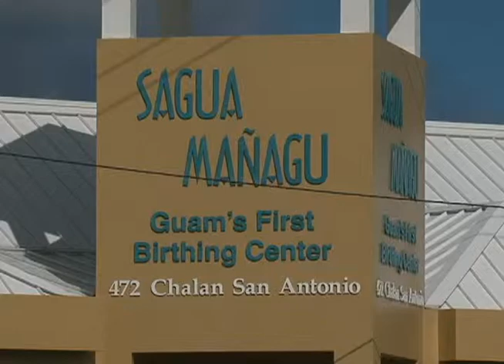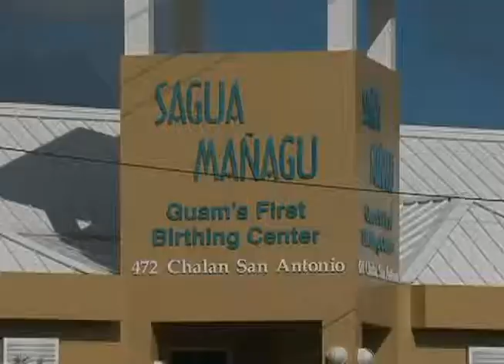Looking back at the birth of Sagua Managu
The Sagua Managu Birthing Center in Tamuning began with a vision over 15 years ago to create a unique experience for an expectant mom and along the way they have created a little bit of history. Doctors Annie Bordallo and Ellen Bez reflect on the birth of their creation.